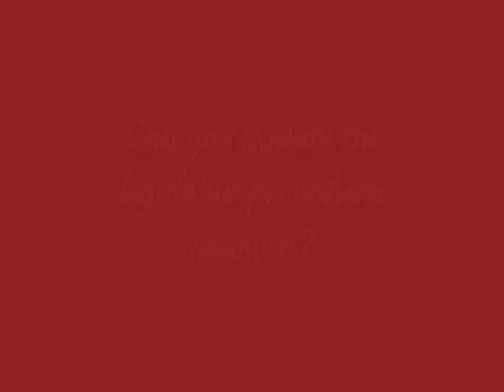Campaign For Liberty Interviews Ron Paul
Campaign for Liberty was at the Capitol this evening to ask Dr. Paul about legislative issues of the day.